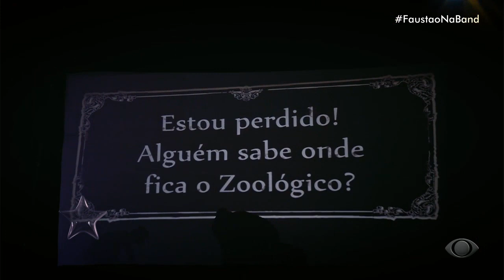Grupo Eclipse apresenta Teatro de Sombras no Grana ou Fama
Grupo Eclipse - Teatro de Sombras.